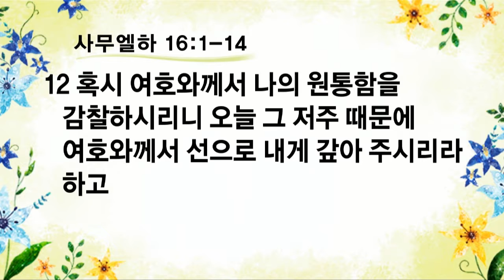여호와께서 선으로_수요기도회(20160914)